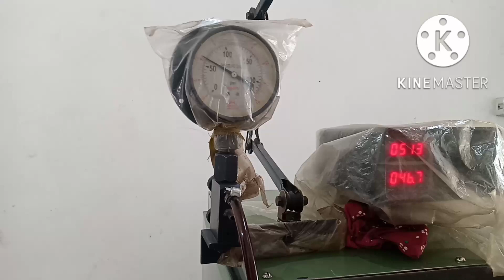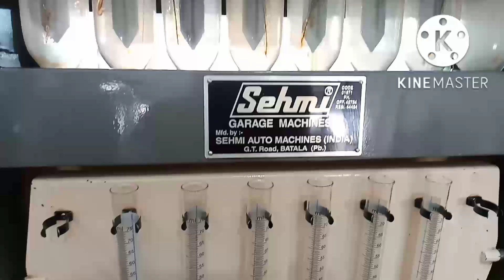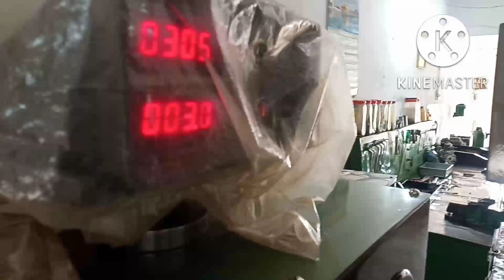Cummins VE pump diphgram fittings! how to set air diphgram ve distributer pump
how does diphgram work in ve pump
# how can check ve Bosch pump diphgram
bosch rotter pump setting
tata Cummins be fuel pump repair
# how do I adjust my Bosch be pump
cummins engine fuel pump setting
cummin Tata
#  ve pump delivery setting wit air
# Tata 4018 TC bs3 pump diphgram work